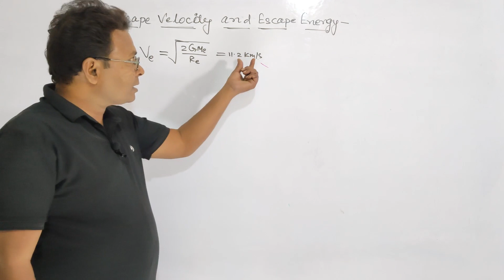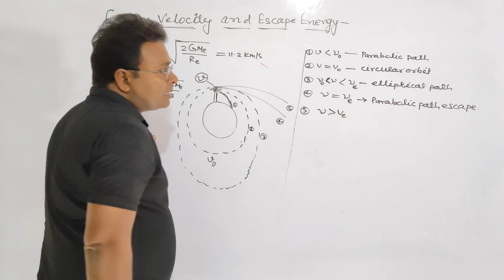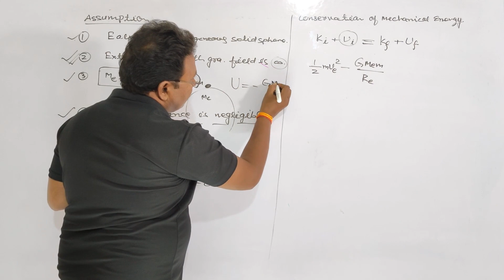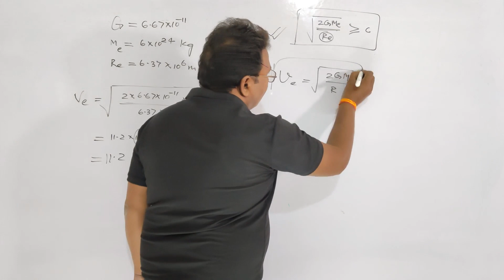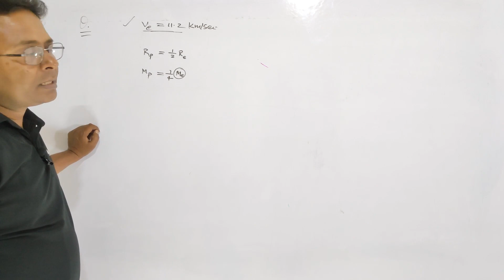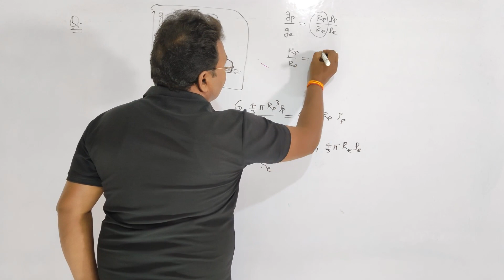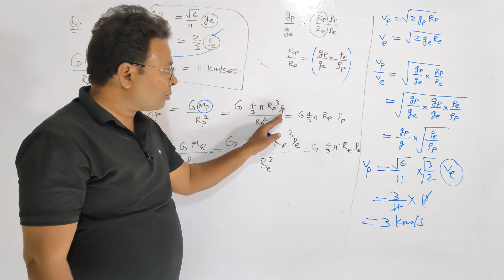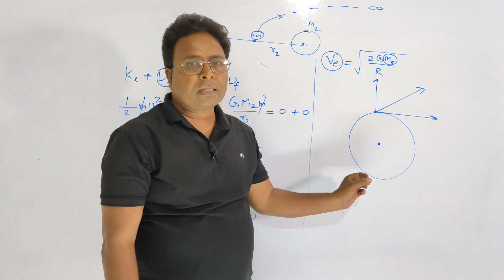Gravitation class 11 l Escape velocity l Escape velocity class 11 physics l Escape Energy